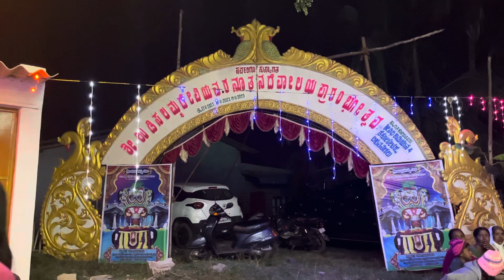ಅಮ್ಮನವರು ಅಯ್ಯನಕೆರೆ ಪುಣ್ಯ ತೀರ್ಥದಿಂದ ಕಳಸ ತರುವುದು | ಶ್ರೀ ಉಡಿಸಲಮ್ಮ ದೇವಿ ಬಳುವನೇರಲು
Description

X
Navaratri first day pooja shailaputri devi
This video is about navaratri and pooja vidhana. kindly like follow share comment and support Thank you
Also, all the images Shown in The video Belongs to us but the music used in this video belongs to the respected Owners. I'm not the owner of Any music or bgm used in the video.
Music credits
• • Ashtalakshmi stotram W...